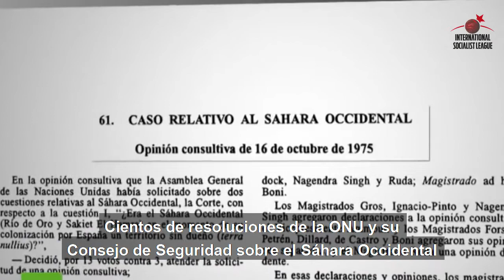Mensaje de Hamdi Omar Youbali - UJSARIO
Mensaje de Hamdi Omar Youbali, dirigente de la Unión de la Juventud de Saguía el-Hamra y Río de Oro (UJSARIO), a la Liga Internacional Socialista en el programa Panorama Internacional del 2 de julio.